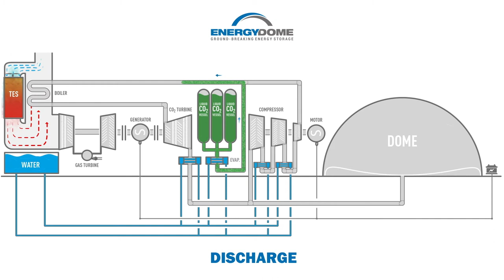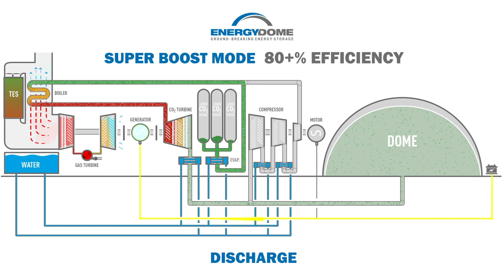CO2 ETCC | Energy Dome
Energy Dome | CO2 ETCC

The CO2 ETCC is a revolutionary way of combining power production and long duration, large-scale energy storage.
Combined cycles will now reach unprecedented gas to power efficiency and at the same time operate in a very flexible way being able to switch from absorbing and storing energy from the grid to full power production in a matter of seconds.

The CO2 ETCC is based on a closed thermodynamic transformation that uses CO2 as a working fluid to produce power and store energy in combination with a gas turbine. The process is based on similar principles of the CO2 Battery but with the main difference that external heat, coming from the exhaust of the gas turbine, is added to the process by means of a boiler.

The CO2 ETCC can operate in four main working modes:
1) In charging mode energy can be absorbed from the grid and stored for later use in the form of liquid CO2, this working condition is ideal to store power during times when the energy produced from the grid is available at low cost.

2) In boost mode the system works as a combined cycle, the Gas turbine is producing power and the exhaust heat from the gas turbine is recovered by means of a CO2 Brayton cycle which produces net power as a difference between the power produced by the CO2 Turbine and the CO2 compressor.

3) In super-boost mode the compressor is shut off and pressurized CO2 is withdrawn from the storage vessels to be expanded into the CO2 turbine after being heated up in the boiler. In this configuration, the gas turbine and the CO2 turbine produce power simultaneously exporting power to the grid with a combined cycle efficiency above 80%. The total power produced in super-boost mode is more than double the installed capacity of the gas turbine, this configuration is perfect to benefit from high energy rates during daily peaks.

4) Finally the system can be also adapted to work in fast response mode in order to start up the gas turbine in a matter of seconds without the need to operate the gas turbine in idle mode consuming gas just to keep it warm and ready to ramp-up.